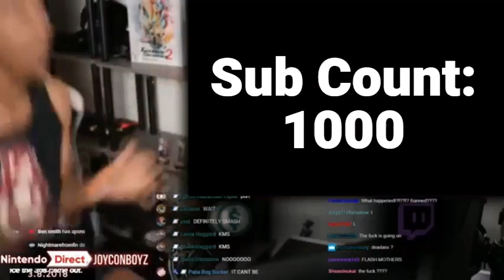(Major Swear Warning) My reaction when I got 1K subs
I was gonna make a video about my True reaction but never got the chance. (I first found out about 1K when I was in the car on my way to church... lol)